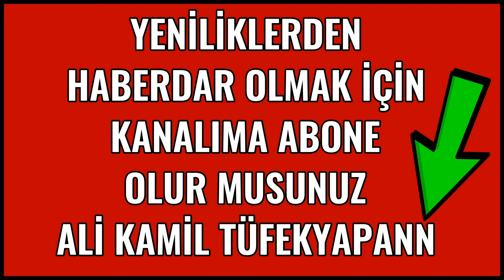Cumhurbaşkanı Erdoğan'ın Kırım Platformu Liderler Zirvesine Video Mesajı 23.08.2022